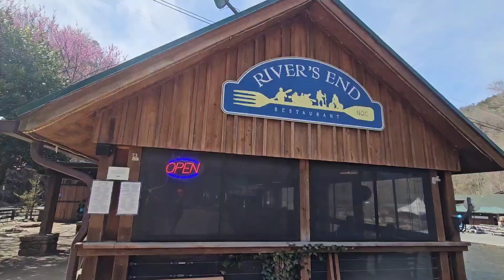Day 12 - 2024 Appalachian Trail Thru Hike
Day 12 was 11.5 miles from Cold Spring Gap to the Nantahala Outdoor Center.

Please consider donating to my Walk to End Alzheimer's team for the October 2024 walk.